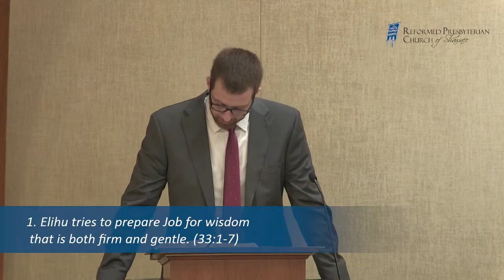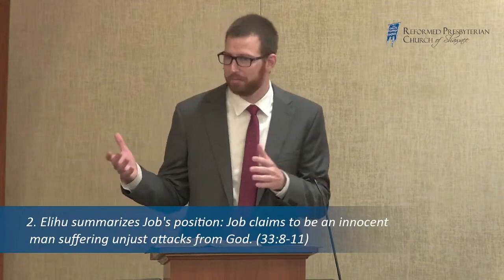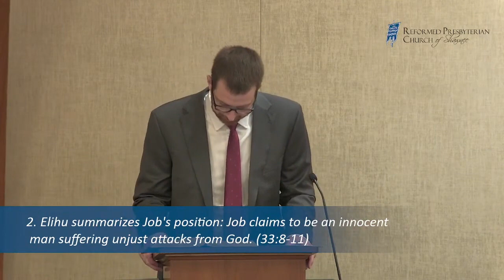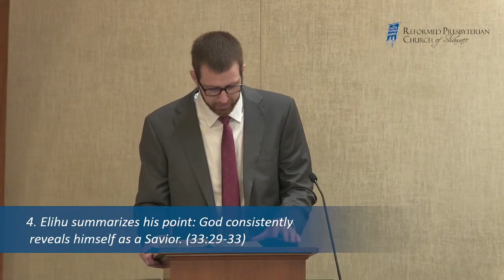Sermon: God Our Savior (Job 33)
Derek Moore, 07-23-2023 AM | Scripture: Job 33